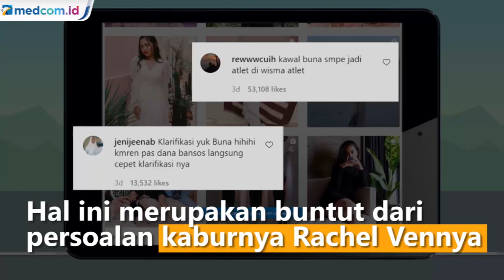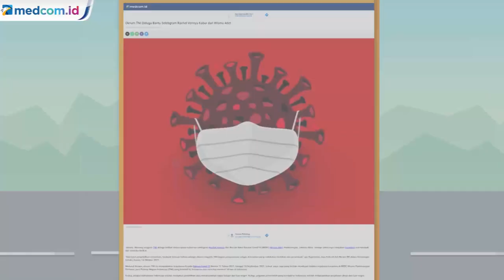Imbas Rachel Vennya Kabur, Kapolda Metro Tegaskan Usut Tuntas Kasus Mafia Karantina Kesehatan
Polda Metro Jaya akan mengusut tuntas kasus mafia karantina kesehatan. Hal ini merupakan buntut dari persoalan kaburnya selebgram, Rachel Vennya dari karantina di RSDC Wisma Atlet Pademangan Jakarta.

Kapolda Metro Jaya menyatakan komitmennya untk mengusut tuntas mafia karantina tanpa pangan bulu. Menurutnya, siapa saja yang terlibat berkaitan dengan mafia karantina kesehatan akan ditindak.

Seperti diketahui selebgram Rachel Venya, diduga kabur saat menjalani karantina di RSDC Wisma Atlet Pademangan Jakarta usai melakukan perjalanan dari Amerika Serikat. Dirinya disebut hanya menjalani karantina selama 3 hari dari 5 hari yang dipersyaratkan.

Polisi telah melayangkan surat panggilan pemeriksaan untuk rachel vennya dan akan melakukan pemeriksaan pada kamis mendatang.